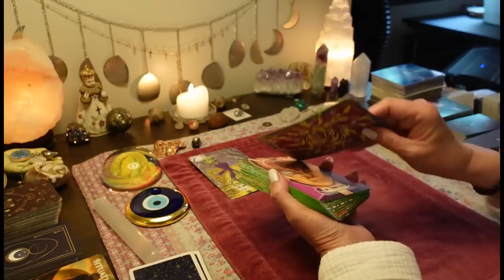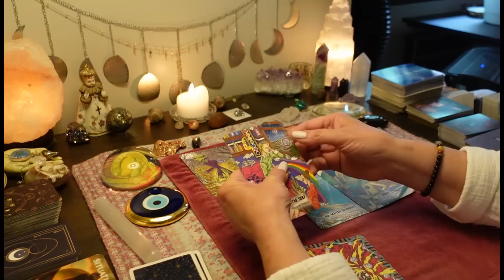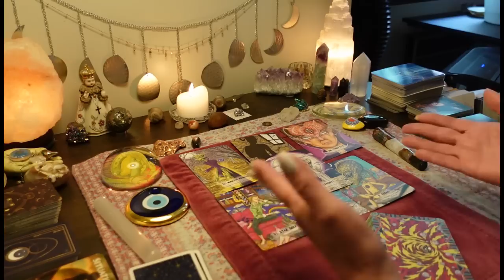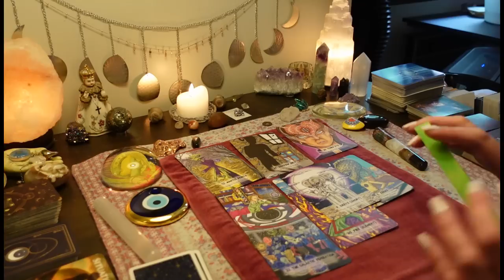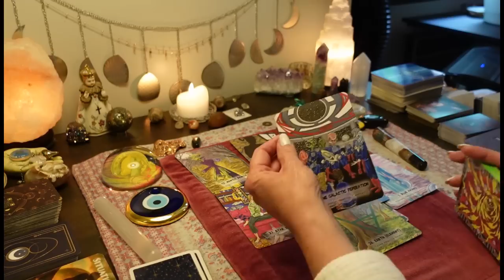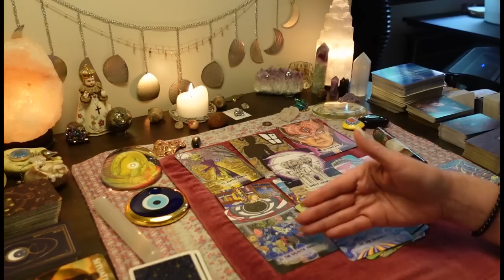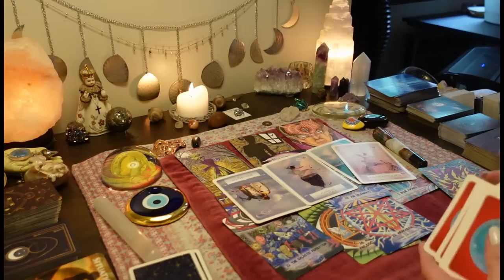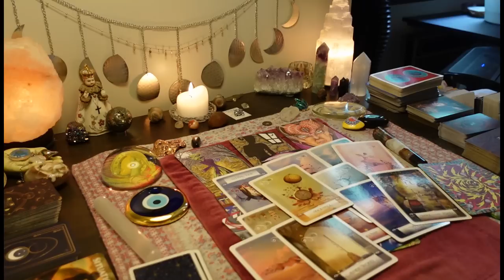What You Need To Know RIGHT NOW! These People Are Haunted By Your Ancestors. COLLECTIVE